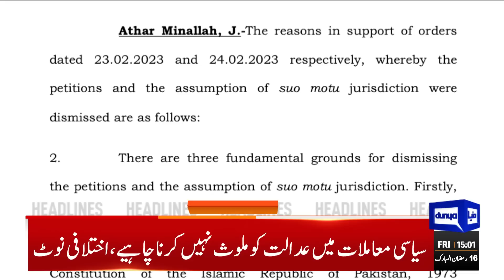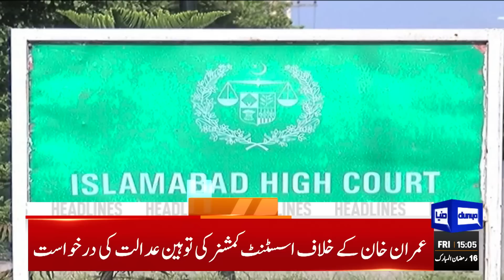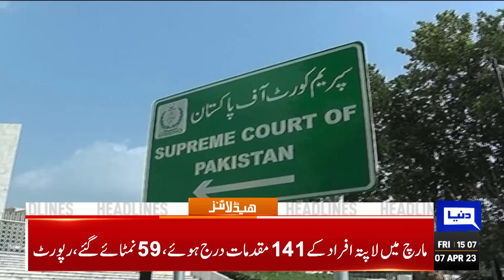Army Chief Meet Shehbaz Sharif Inside Story | Dunya News Headlines 03:00 PM | 07 April 2023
Civil-military leaders resolve to foil conspiracies meant to foment unrest in country

Dar says won't lead Pakistani delegation to US

COAS Asim Munir calls on PM Shehbaz ahead of NSC huddle

Sheikh Rashid performs Umrah

Nation remembers martyrs of Gayari tragedy on 11th anniversary

Weekly inflation surges by 0.92pc in Pakistan